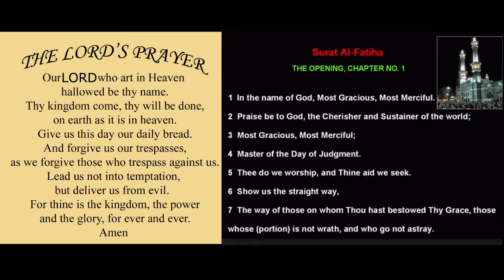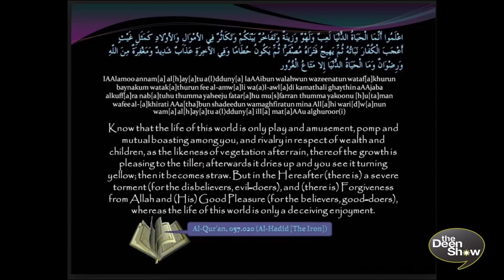Why did Shaykh Joe Accept ISLAM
Meet Shaykh Joe who got Baptized at the age of 11 years old and shortly after that accepted Islam. Joe once asked his pastor if Jesus is God, and the son of God how can you be your own father?

Joe realized that God couldn't have been the author of all this confusion so he started his journey looking for the truth. Joe went on to study every world religion and it wasn't until he looked into Islam that everything started to make sense. After long and hard research and intelligent investigation, Joe concluded that Islam was indeed, without any shadow of a doubt, the truth from the Creator sent for all of mankind. Joe went on to get his Masters and to learn the original language of which the Quran was revealed in.
This is an amazing story and a reminder that the truth is out there for those who are sincerely looking for it. Joe's Story should be a great motivation and inspiration for you, and everyone else that watches it.